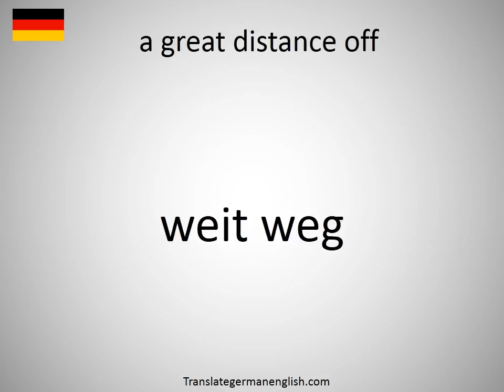How to say a great distance off in German?